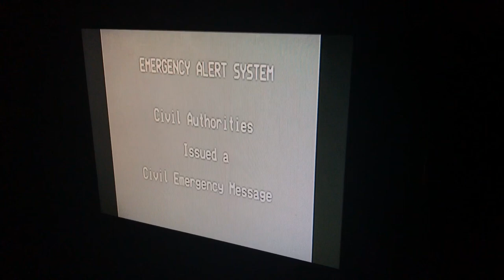EAS Request Scenario:YOURE SO DEAD (Requested by Owen Best)